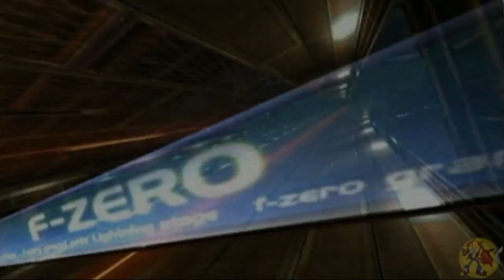F-Zero GX - pt.1/7 - Ruby Cup Master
This is probably my favorite game in the franchise, F-Zero GX for the Gamecube!  This game was developed by Nintendo, SEGA, and Amusement Vision (AV), and boy is it a hit!  It's extremely fast, has some high difficulty, greatly animated cutscenes; it's just plain addicting!!  Sadly, this is the last console F-Zero game up to this point.  The last game in the franchise up to this point (as far as I know) was F-Zero Climax on the GBA (Japan only).

Now I'm a little rusty with the game, so there will be more mistakes (some even groan worthy, I'll admit).  And I'm not 100% used to the new machine I've put together, so yeah.  Enjoy it anyway!

DIFFICULTY: Master
CUP: Ruby